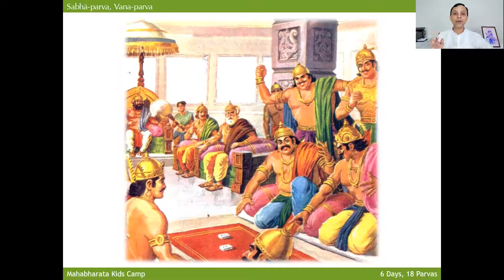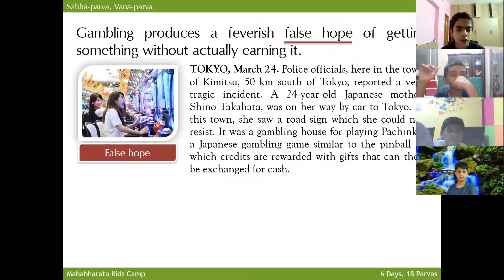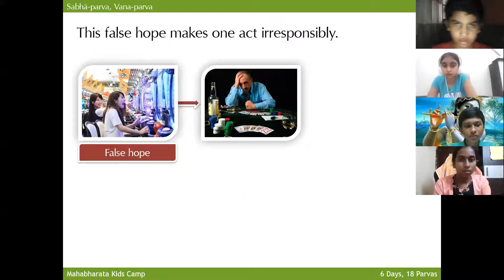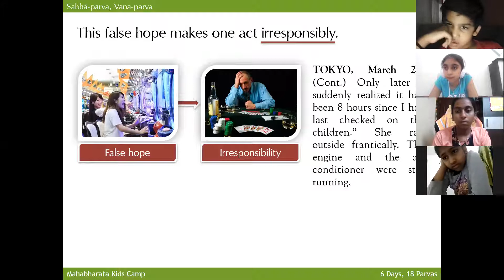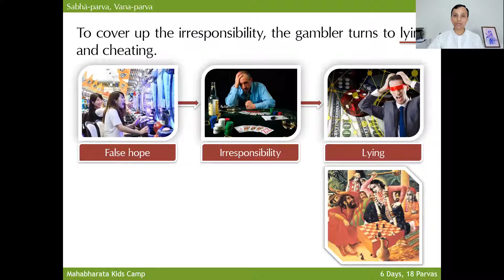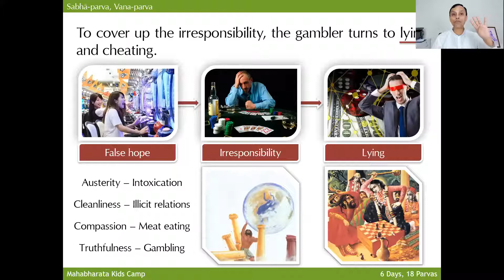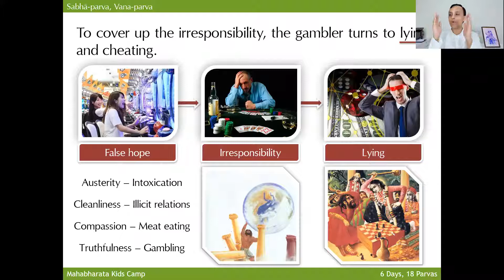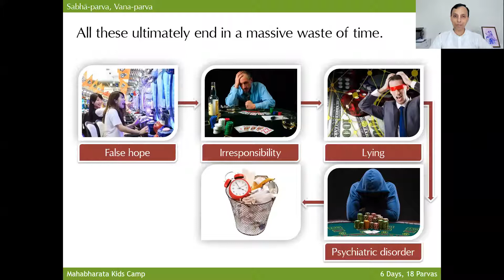ILL-EFFECTS OF GAMBLING I Epic Lessons I Mahabharata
There has been a rampant increase in gambling, either evidently or in subtle forms such as betting, frisky business, and stock markets.

The gambling match between the Pandavas and the Kauravas is a clear-cut example of how gambling clouds our judgement and leads to a path of destruction.

Watch this video to understand the chain of consequences of gambling!

Presenting to you, the "EPIC LESSONS" series, where
life-changing principles are presented as excerpts from The Mahabharata and The Ramayana.

to know more about Us and the Education We provide.